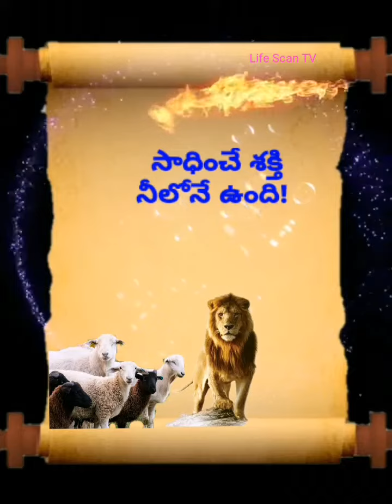సక్సెస్ కోసం సింహంలాంటి సాహసం| Powerful Positive Attitude for Success-Excellent Words of Vivekananda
ఏదైనా సాధించే సాహసం || Powerful Positive Attitude for Success|| Excellent Words of Vivekananda.
సక్సెస్ కోసం సింహంలాంటి సాహసం| Powerful Lion type Positive Attitude for Success-Excellent Words of Vivekananda.